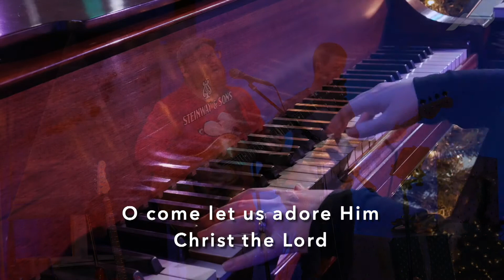Moon Valley Online |. Music & Worship - December 6, 2020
Welcome to our online worship and music!

This week's songs:

"Come Thou Long Expected Jesus" - Meredith Andrews
"Hark the Herald Angels Sing" - Citizens
"Angels We Have Heard on High" - The Modern Post
"O Come Let Us Adore Him" - Rend Collective

Our special fifth song this week is "This is War" by Dustin Kensrue.